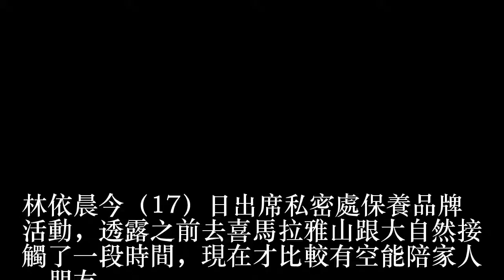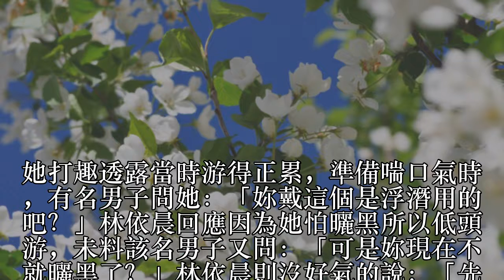林依晨耳聞言承旭世紀復合 未傳訊祝福直呼「壓力大」